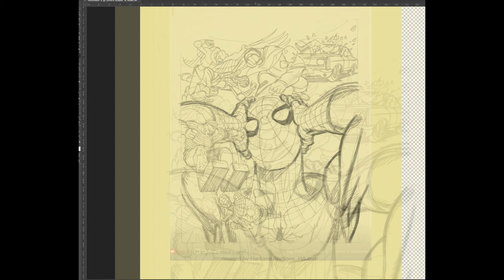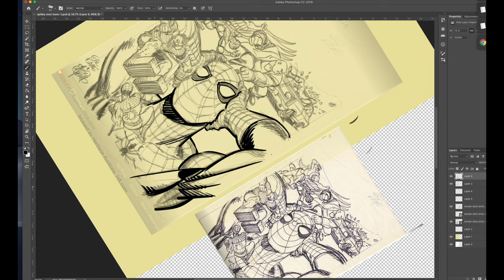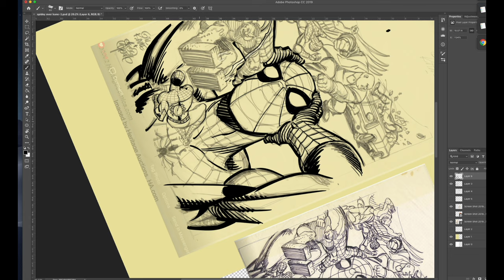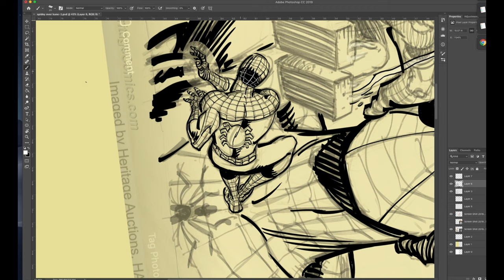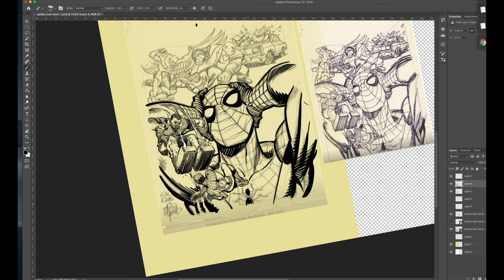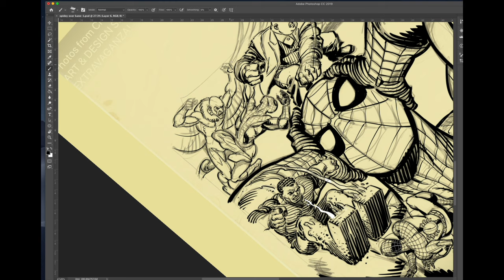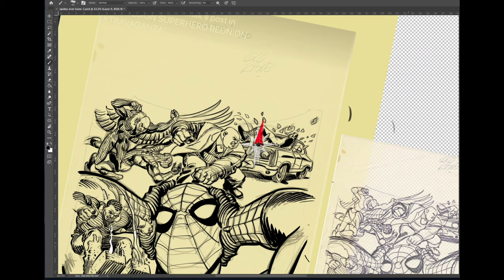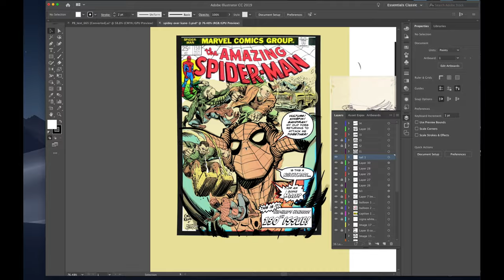Sergio Cariello inks over Gil Kane's roughs.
This video is about Sergio Cariello inks over Gil Kane's roughs.

YT is taking long to process the high resolution of this video. If you want to check it in 4k , go